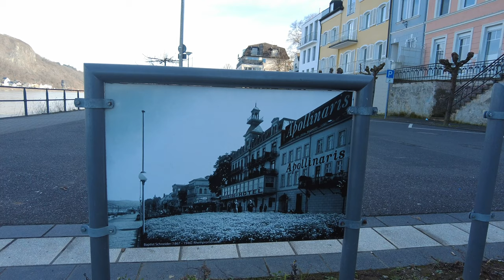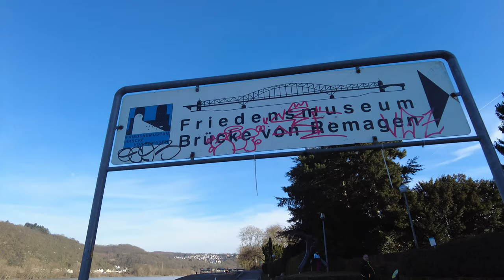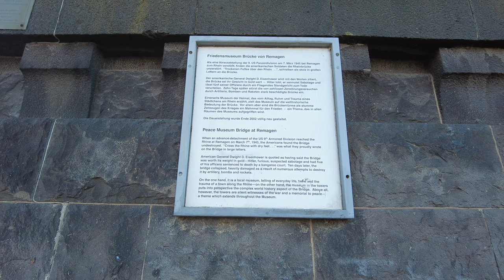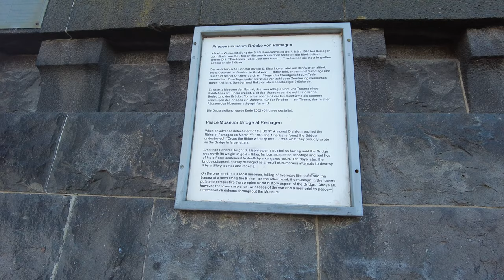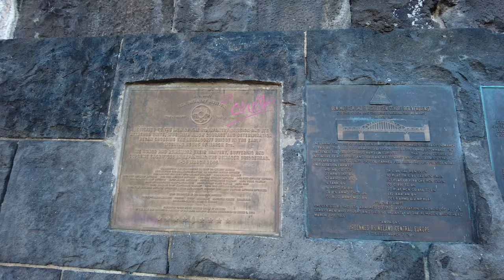VLOG 094 || Travel In Brücke Von Remagen With Lutfur Rahman Bulbul || Germany || 12.02.2022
Remagen is a town in Germany in the state of Rhineland-Palatinate, in the district of Ahrweiler. It is about a one-hour drive from Cologne, just south of Bonn, the former West German capital. It is situated on the left bank of the river Rhine. Wikipedia

Last 12th February, I have visited Remagen  and visited river side of Rhein. In this video, I have shown the beauty of river side in Remagen.

C. Spain
90. VLOG 090 || Travel Last Day In Spain With Lutfur Rahman Bulbul || Costa Brava, Spain || 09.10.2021
89. VLOG 089 || Travel In Lloret de Mar With Lutfur Rahman Bulbul Part 2 || Spain || 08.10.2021
88. VLOG 088 || Travel In Lloret de Mar With Lutfur Rahman Bulbul Part 1 || Spain || 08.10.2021
87. VLOG 087 || Travel In Tossa de Mar With Lutfur Rahman Bulbul Part 4 || Spain || 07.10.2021
86. VLOG 086 || Travel In Tossa de Mar With Lutfur Rahman Bulbul Part 3 || Spain || 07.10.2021
85. VLOG 085 || Travel In Tossa de Mar With Lutfur Rahman Bulbul Day 2 || Spain || 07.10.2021
84. VLOG 084 || Travel In Tossa de Mar With Lutfur Rahman Bulbul Part 1 || Spain || 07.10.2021

04.